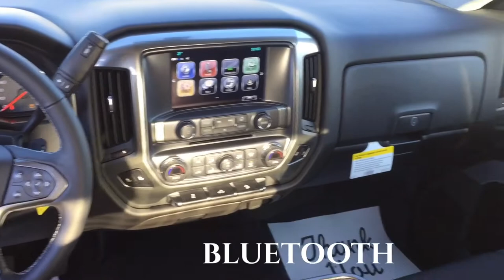2018 Chevrolet Silverado 1500 *Procomp Lift Kit, Rims, Tires and more* / White, 4X4 / 18n260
White Chevy Silverado 1500 *FOR SALE* Alberta

Key Features and Options:
2LT, Z71 comes with a Command Start/Remote Start, Colour Touch Screen, Boxliner, Heated Cloth Seats, Rear Back Up Camera, Fog Lights, Teen Driver Programming, Leather Steering Wheel, Automatic Locking Rear Differential, Power Locks, Windows, Mirrors and Driver's Seat, Trailer Brake, Blue Tooth/HandsFree/UConnect, On Star Capable, 4G LTE WiFi Hot Spot Available, Sirius XM Radio Free 3 Month Trial and Your First 4 Oil Changes are Free!  Upgraded with accessories: 6" Procomp Suspension Lift Kit, 35" Procomp AT Sport Tires, 20X10 Procomp Alloy Wheels, Colour Matched Pocket Fender Flares, Kick Back Mud Flaps, Rubber Mats, Liftshield Warranty (6 month / 6,000km Alignment Warranty-Standard; 3 Years / 60,000km Parts and Labour Warranty-Standard; 5 Year / 100,000 km or 5/160,000 km Power Train Warranties Included.

5640 Highway 2A, Lacombe, AB T4L 1A3